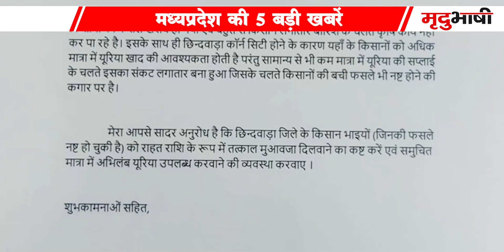National Herald Case | Noor-Us-Sabah Palace | Weather Update | MP TOP 5 | Mradubhashi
5 August Madhya Pradesh Samachar भोपाल समाचार। Bhopal News MP Top News. मध्य प्रदेश के मुख्य समाचार Shivraj Singh Chauhan. Kamal Nath. Kisan karj mafi. Jitu Patwari. Madhya Pradesh News 2021 ● Madhya Pradesh News Today ● Madhya Pradesh Samachar ● Madhya Pradesh Samachar ● Madhya Pradesh ki Khabre ● MP News Today ● MP Latest News live ● live News today in hindi ● MP News in hindi ● MP ki News ● Madhya pradesh samachar aaj ke मध्य प्रदेश समाचार 2021 ● मध्यप्रदेश की न्यूज़ ● मध्यप्रदेश की ताजा खबर ● मध्यप्रदेश की खबर ● मध्यप्रदेश की खबरें ● मध्यप्रदेश की आज की ताजा खबर ● मध्यप्रदेश की ताजी खबर ● मध्य प्रदेश के ताजा समाचार ● मध्य प्रदेश के आज के समाचार ● मध्य प्रदेश समाचार आज की ताजा खबर News Covered Madhya Pradesh all District